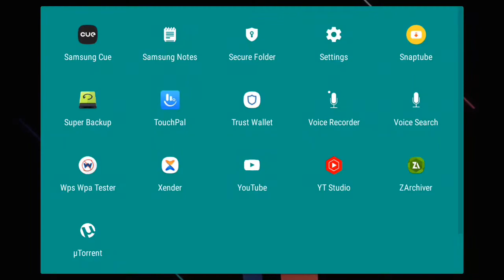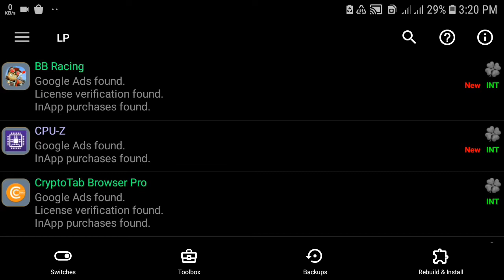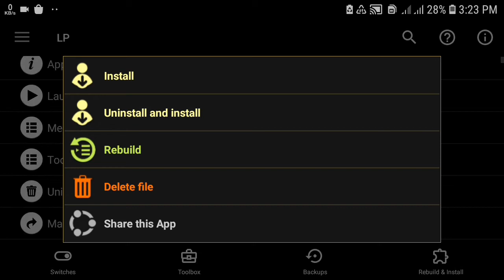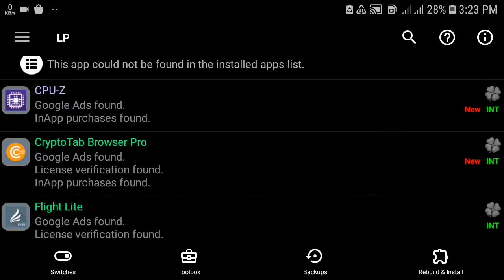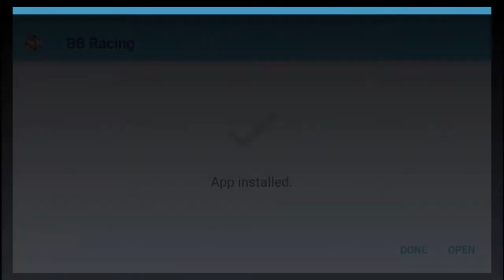ማንኛውንም ጌም እንዴት ሀክ ማረግ እንችላለን